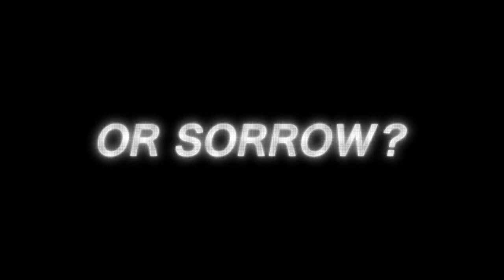TEKKEN 7 - Rage and Sorrow